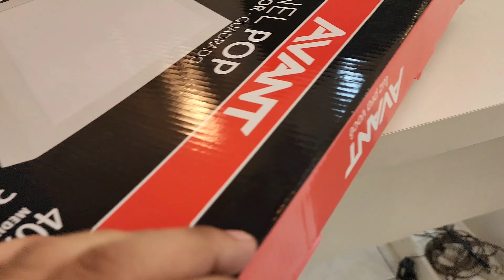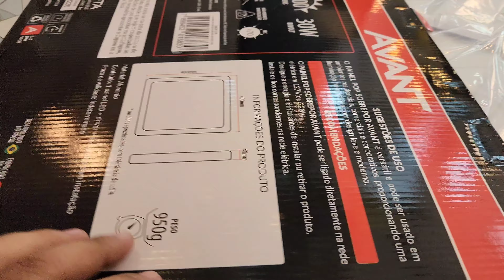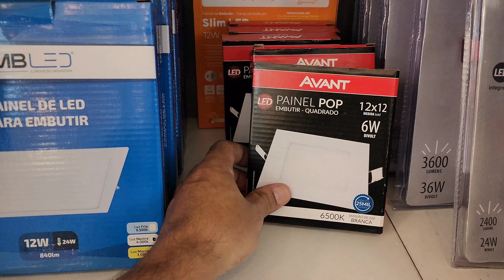Painel de LED é um acessório de iluminação - Painel de LED Quadrado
Os painéis de iluminação podem ser usados tanto nos cômodos internos (salas, quartos, cozinhas, banheiros).